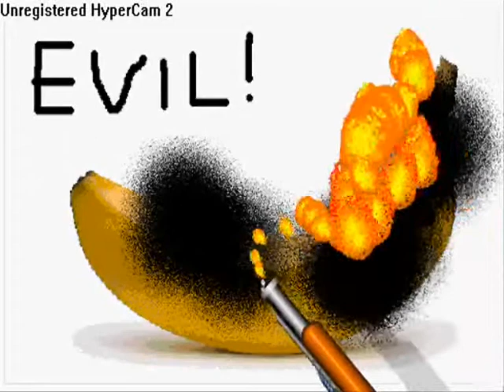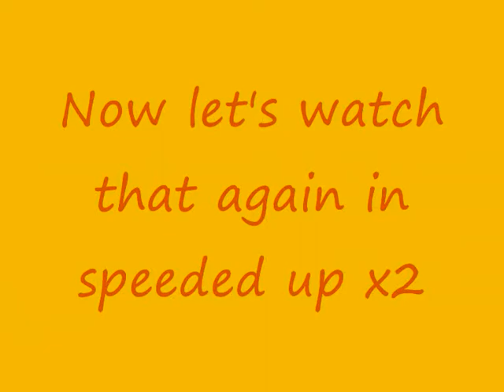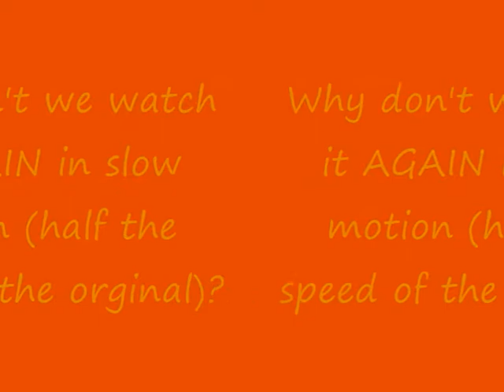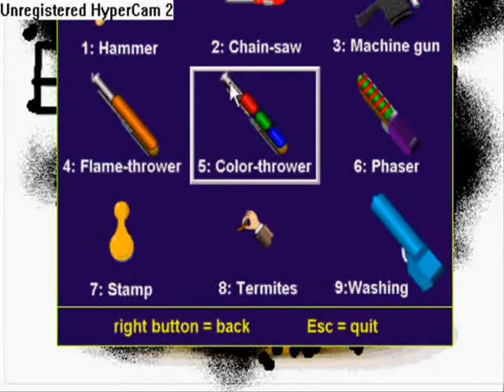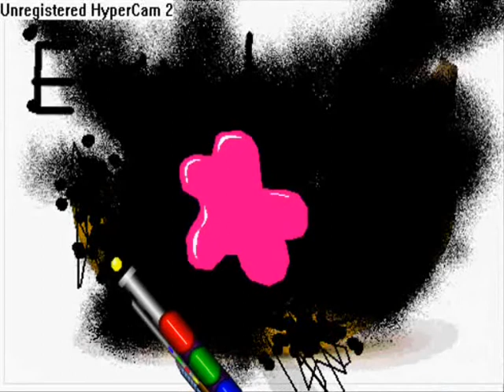A step-by-step guide to MURDERING an evil yellow banana!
I film myself murdering an evil banana on hypercam. What do you want me to destory next? Tell me your ideas in the comment section!